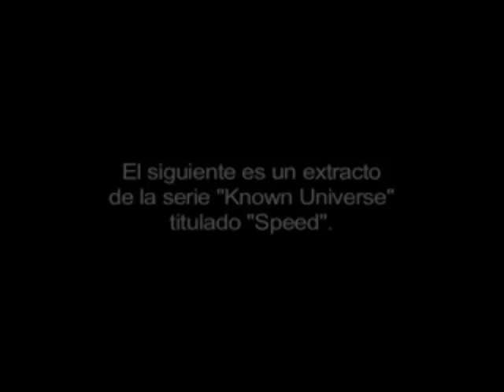VASIMR | Franklin Chang Diaz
The Variable Specific Impulse Magnetoplasma Rocket (VASIMR®) represents the future of translunar and interplanetary transportation as well as propulsion within Earth orbit. Its superb efficiency compared to that of a conventional chemical rocket allows double the payload mass for lunar delivery and half the transit time to Mars. Its robust design allows much greater power levels than existing electric propulsion systems and promises longer lifetimes.